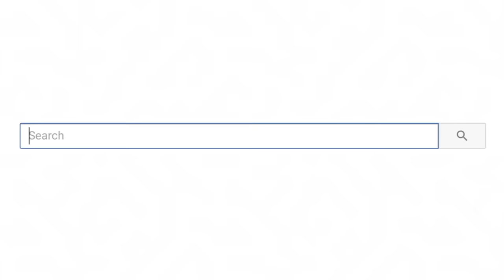Most Oddly Satisfying Video to watch before sleep